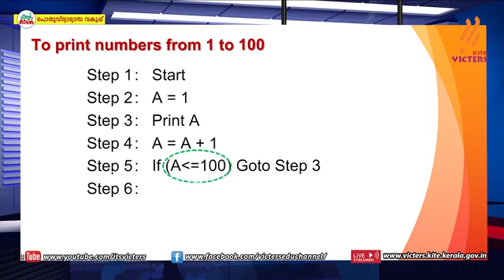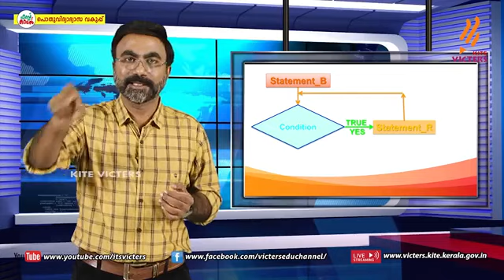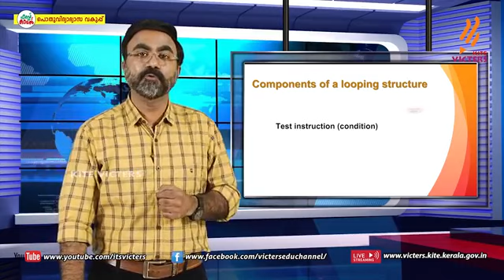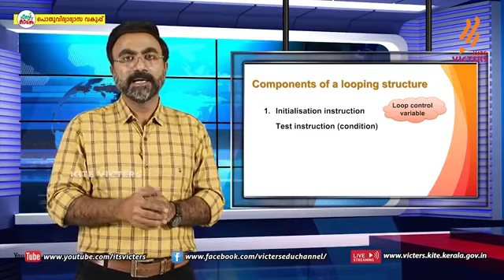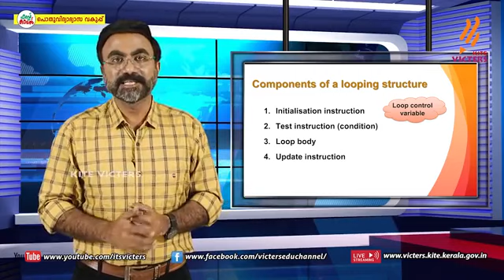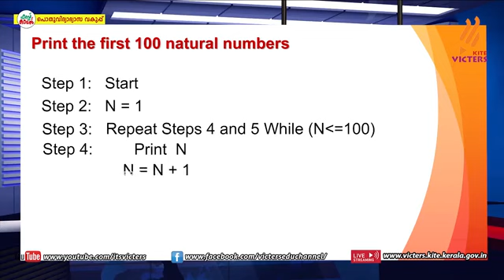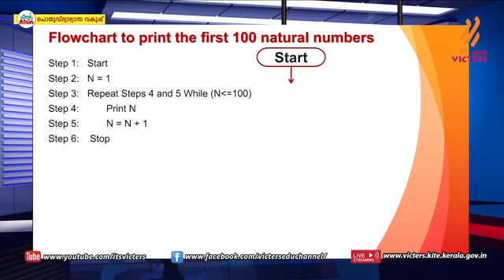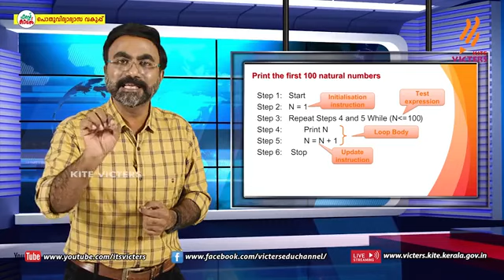plus one chapter 3 part 6